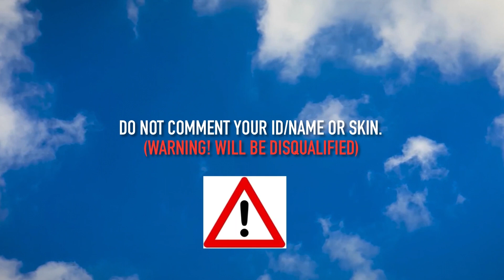7 Upcoming Mobile Legends New Hero in 2021 - Mobile Legend Bang Bang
7 upcoming new hero mobile legend 2021 that will be released soon in Mobile Legends Bang Bang.

New heroes featured in this video (new hero mobile legend):
1. Chloe / Floryn The Budding Hope
2. Aulus Warrior of ferocity (Fighter)
3. Aamon Duke of Shards (Assassin)
4. Flying girl (Mage)
5. Battle Tank (Tank)
6. Curse Shooter (Marksman)
7. Valentina (Mage)

Credits:
dafrixkun (Instagram)

ml new hero released date
aamon ml
aulus ml
new hero Chloe
new hero Natan
new hero aulus
aulus mlbb
aamon mlbb
chloe mlbb
new hero curse shooter
Valentina
Floryn